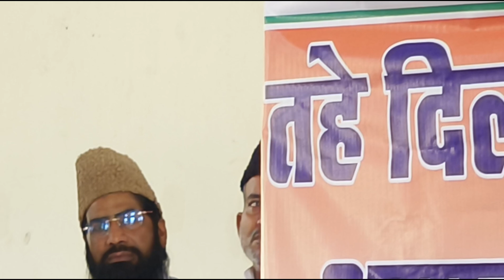Zubair Ahmad Journalist - Nuh Conference